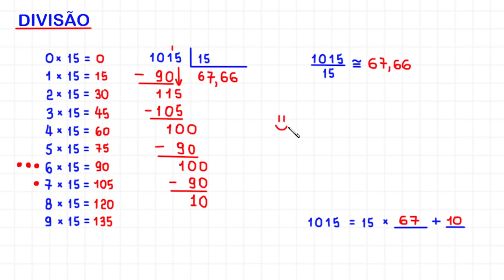DIVISÃO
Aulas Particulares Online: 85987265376